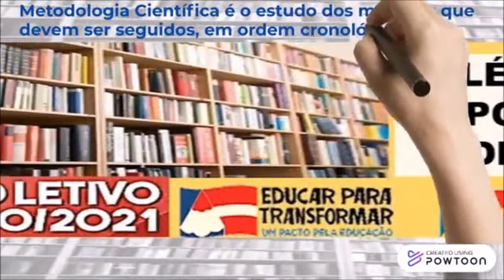Metodologia Científica - Professor Júlio Nessin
Colégio Estadual Polivalente de Candeias

Metodologia Científica é o estudo dos métodos que devem ser seguidos, em ordem cronológica, para que um pesquisador realize um trabalho acadêmico bem estruturado e de qualidade.